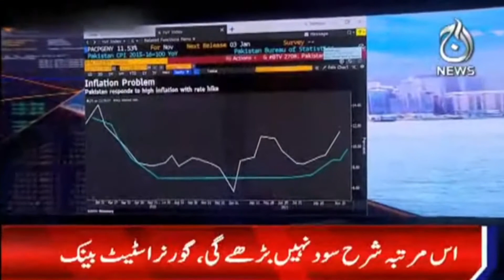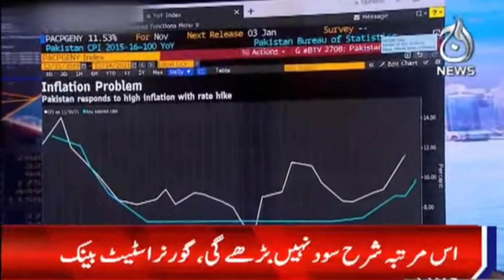Governor State Bank Ka Is Martaba Sharah Sood Na Barhanay Ka Elan | Aaj Updates